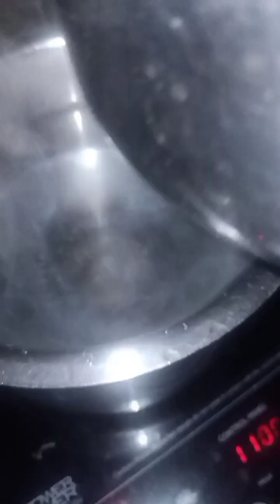gharpe bani tasty chicken biryani!! ekdum easy process or kom ingredients ke saath!!🥳💕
meri video ko jarur last Tak dekhiyega, me hamesha try kariti hun aplogo ke liye healthy and tasty recipes banane ke liye,, agar apko meri chicken biryani ki recipe achhi lagi to meri video ko jarur apne friends or family group ke saath share kariyega,,, or khud bhi banayega or banake app ko kesa laga mujhe comment box me jarur bataiyega😘 ple yese hi  neye neye videos ke liye  mere channel ko jarur like 👍🏻 sahare ↗️or subscribe ☑️ kariyega or 🔔 icon ko jarur press kariyega jiski sahayata se apko meri video's ki notification asani se mil sake 🙏💕

 Ingredients:
chicken
 biriyani rice
onion
garlic
ginger
oil
tamato
 tejpatta
dalchini
ilaichi
laung
jeera powder
dhania powder
red chilli powder
haldi powder
chicken masala
biriyani masala
kasturi methi
 ghee
pudina pata
dhania pata
namak swadanusar